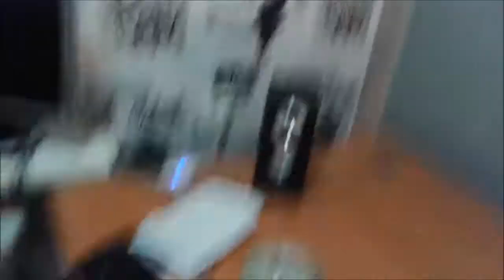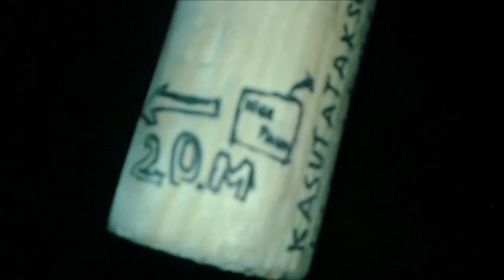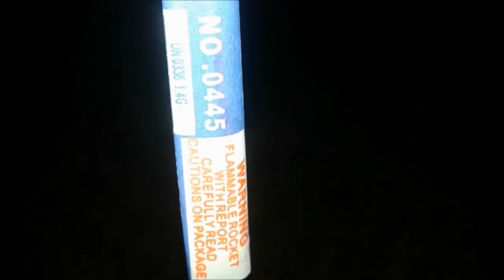valgunooled(Reiu Külas)12.13.2015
Ruf Ilutulestikud